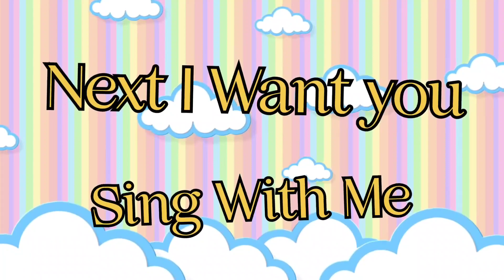Phonics song for kids || A to Z Kids song || Preschool learning video for kids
This video is related to Pre School learning videos for 3 years old educational videos for preschoolers reading and learning like ABC counting and vocabulary for kids we compose this video to  help children to get engage and learn ABC for preschool number and kids vocabulary with fun and is this video is helpful for teacher for explanation and recognition of alphabet and number